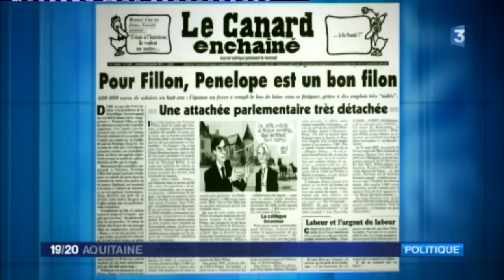Bordeaux : retrouvailles glaciales entre François Fillon et Alain Juppé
Le candidat à la présidentielle François Fillon a été invité par son rival des primaires de la droite, Alain Juppé pour déjeuner ce mercredi 25 janvier. Ils visiteront différents sites et rencontreront plusieurs entrepreneurs locaux.